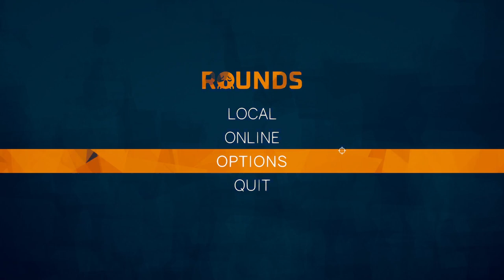Big Green Tractor (Rounds)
As always, I hope you guys enjoyed the video. Feel free to join the stream later. Twitch.tv/ItsWeasely.  Another big thanks to my partner for being a part of the content. Youtube.com/@UCwpBc4sRgdk3v4tGdLPB4Nw  Twitch.tv/AsGhostly. Join the Weasel Tribe Today!!